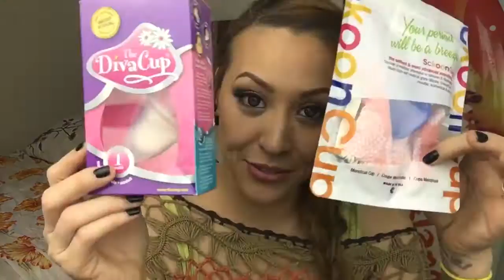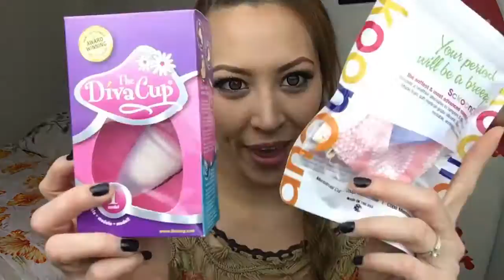How To Use A Menstrual Cup! & GIVEAWAYS!!!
I just want to do something special for you guys and do my first giveaway on something I feel will truly benefit you in a positive way!

-2 Like This Video!

(P.S. Must leave in US...) Thanks! Good Luck!

What's going on my explorers!! I hope this video has helped you better understand what menstrual cups are and how they can change the way you care and think about your periods!

Diva Cup
Your nearest WalGreens, CVS, Rite Aid drugstores.

Song:
These Four Walls-LittleMix

~*Come and let's share stories of adventure*~